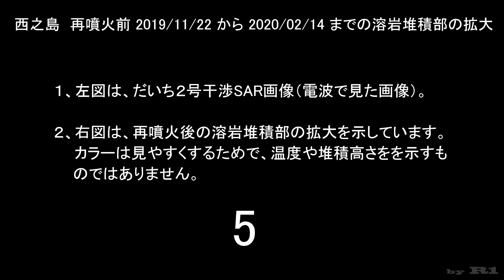西之島 再噴火前2019/11/22から2020/02/14までの溶岩堆積部の拡大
だいち２号干渉SARの観測による画像から、溶岩堆積部の拡大を図式化しました。

だいち２号の観測日

　基準日以降の６期の溶岩堆積部拡大（画像の差分）を見ています。

　１、2019/11/22　（再噴火前の地形の基準）
　２、2019/12/06
　３、2019/12/20
　４、2020/01/03
　５、2020/01/17
　６、2020/01/31
　７、2020/02/14

１、左図はだいち２号干渉SAR図（電波で見た画像）。
　　（見やすくするためにオリジナル画像を加工しています）
２、右図は、再噴火後の各観測日の画像から、再噴火前(2019/11/22)の地形基準都の
　　差分を溶岩堆積部と推測して図式・彩色化したものです。
　　カラーは見やすくするためで、温度や堆積高さをを示すものではありません。

データーの出典：下記をもとにR1が作成。

国土地理院HP　西之島のSARデータ解析結果
だいち２号干渉SARによる変動について
（図２１）2019年11月22日～2020年2月14日のSAR強度画像の比較アニメーション
解析：国土地理院 原初データ所有：JAXA

「toiminatonoyakei.mp3」